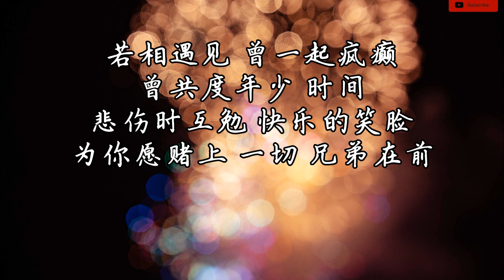肖战 - 问少年（电影《诛仙I》放肆版主题曲）(高音质+歌词）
词：周晓宜
曲：朱芸编
编曲：田博/陈禹骁
制作人：朱芸编

出山 破云 放肆人间 四海快意无限
也笑 也闹 长剑在肩
奋力的目标 快实现
追逐的路上 大步向前
偶尔悲伤或疲倦
青春旅途上 燃烧热血
兄弟永不变 在身边

风雨间 我们肩并肩 在你的身边 渡劫
危难的瞬间 梦想终遇见
逆光的明天 别怕 我在身边

黑白 仙魔 人鬼难辨 何论生死威胁
沼泽 荆棘 正邪一念
最终的目标 快实现
偶尔悲伤或疲倦
青春旅途上 燃烧了热血

逆光的明天 不怕 我在身边
兄弟在前

若相遇见 曾一起疯癫
曾共度年少 时间
悲伤时互勉 快乐的笑脸
为你愿赌上 一切 兄弟在前

※如果本频道的影片涉及任何侵犯版权行为
※本频道会立即删除有关影片 本人并无意侵犯 够请原谅
※该歌曲版权为歌手本人及其音乐公司所有，本频道仅提供试听，若喜欢此歌手音乐请支持正版，如版权方认为该影片有侵权一事，请与我们联络，本频道将彻底删除影片。
※辅助图像都来源于网络，版权归于原作者所有。如需添加版权信息，请与我们联络。
※All pictures used in the videos are free for both personal and commercial use.